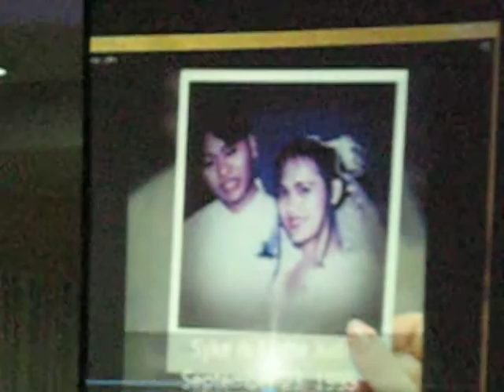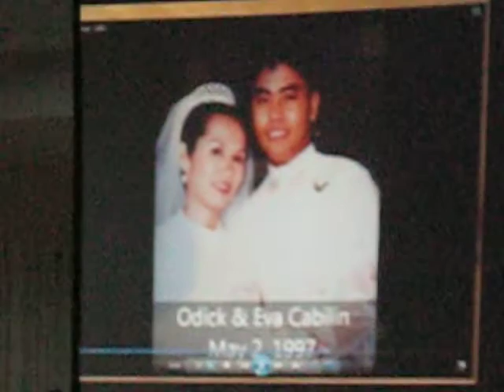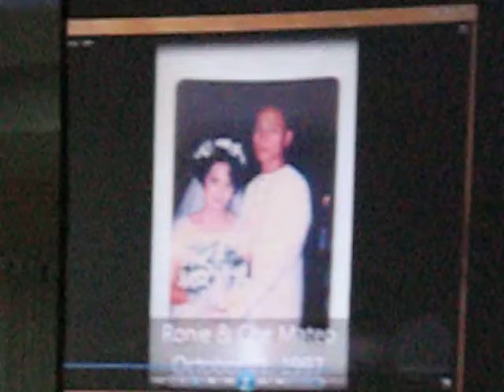CFC East A Cana Weekend Conference (featuring wedding pictures - circa 1990-1999)